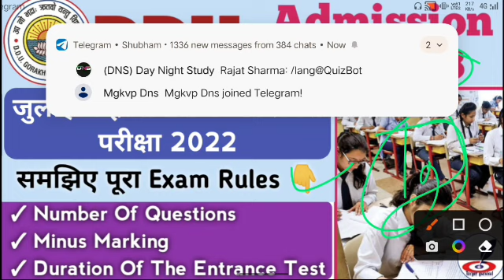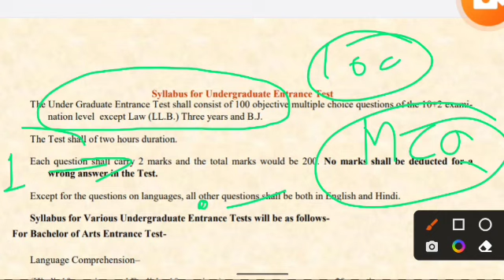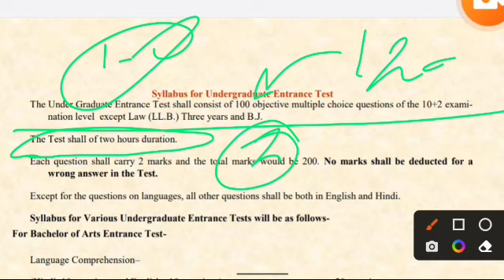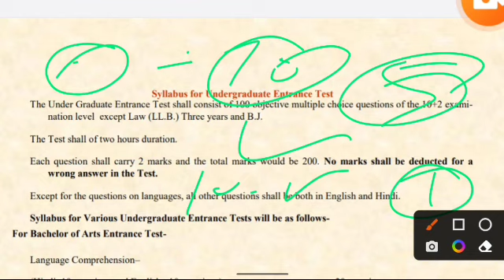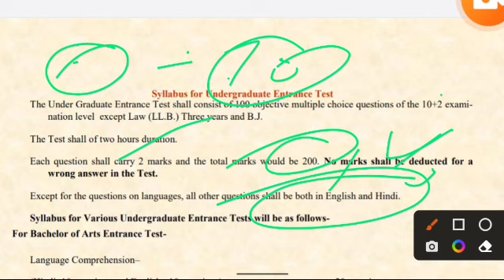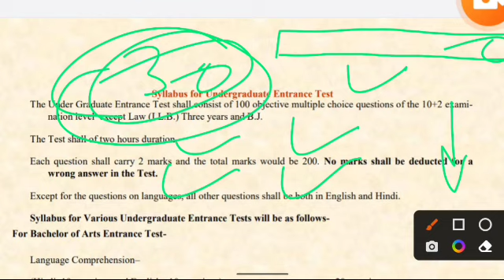Gorakhpur University Entrance Exam 2022 | Number System, Minus Mark, Time| DDU Entrance Exam कब होगा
Note-: आप की सुविधा के लिए बता दे आपको हमारे ऑनलाइन कोर्स से सम्बन्धित कोई समस्या या सवाल होता है तो आप Target Gurukul के WhatsApp/Call ‣ [ 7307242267 ] पर Contact कर अपने सवाल पूछ सकते हैं।।

नमस्कार
⦿  E-notes/Practice Set
                       👇 Our Vision 👇
  "Best Quality Education In Lowest Cost"

ddu University entrance exam 2022
ddu  pg course entrance exam 2022
ddu semester exam
ddu University entrance exam 2022 Syllabus
Allahabad university entrance exam 2022 previous years questions paper,